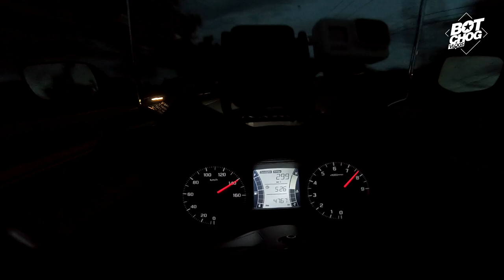TAAL LOOP ┃ Xmax 300 TOP SPEED??? ┃ Takbong Botchog Lang ┃ YAMAHA XMAX 300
A 200+ kilometers Ride with Pakbet Riders.

Our Route:
Laspinas-tagaytay-lemery-taal-alitagtag-cuenca-lipa-tanauan-talisay-tagaytay-laspinas